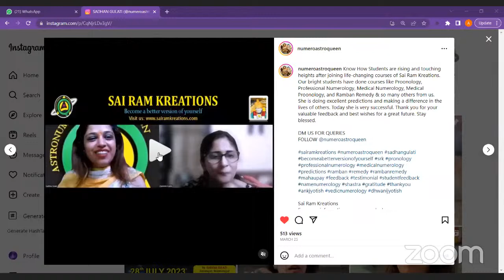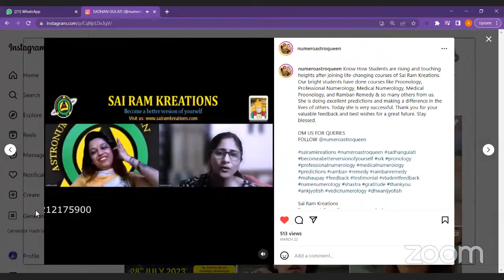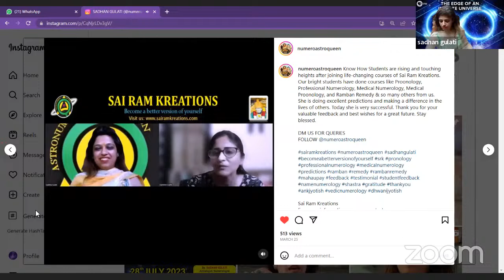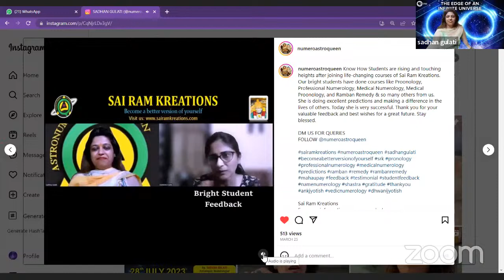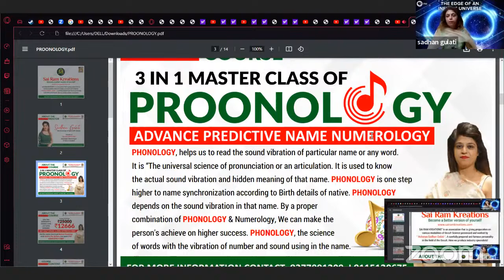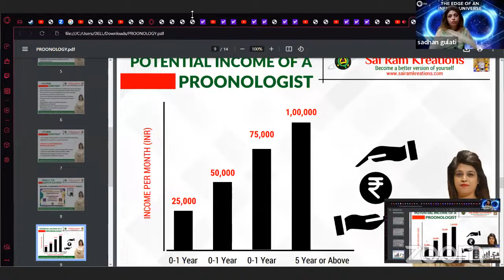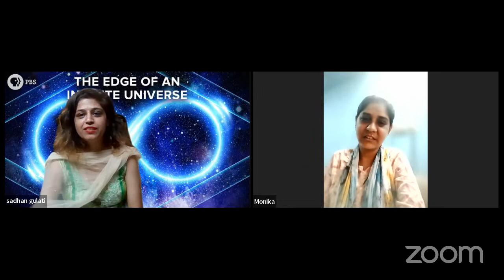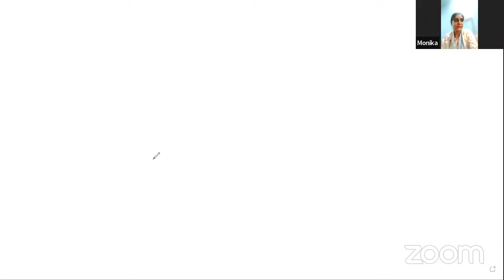SECRETS OF COMPOUND NUMBERS THEORY IN PROONOLOGY- LEARN HOW TO BALANCE YOUR NAME (PART - 2)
5 DAYS FREE MASTERCLASS ON PROONOLOGY DAY - 5

By: SADHAN GULATI - Astrologist, Numerologist, Vastu Consultant, & Multi-Modality Remedies Expert

Have you also not get the result of the Name Change?

Name Numerology is not just a science of repeating any alphabet or changing Compound Numbers, By the way, even a layman can change his name. As film stars change their names, only the names of the movies have to be designed or prominent industrialists, companies, and corporators set their brand names for their businesses.

So I have come up with 12 step formula for you which is Proonology. In which you will learn how to create Rajyog in Name, how to do griding, and what should be the first alphabet. Then your name will become productive.

Apart from that I will also teach you how to make 2 Yantras to give positive vibrations to the new name.

Learn how to balance your name through 12 step formula.

05 Days FREE Masterclass live on Zoom!

Date: 21st, 22nd, 23rd, 24th & 25th JULY 2023